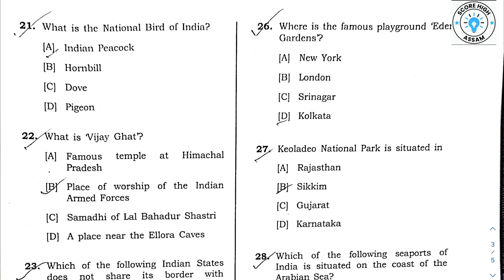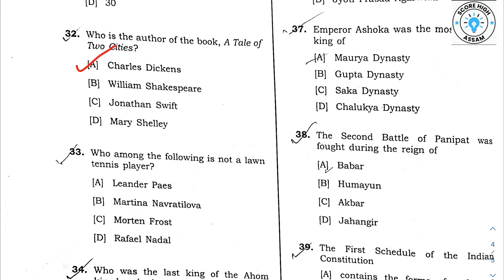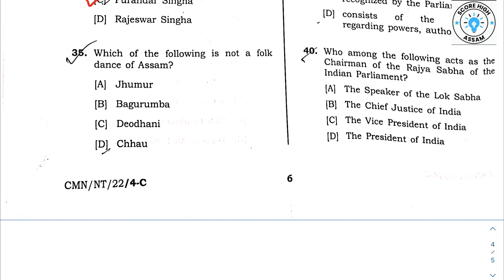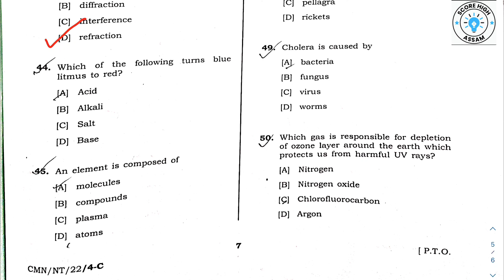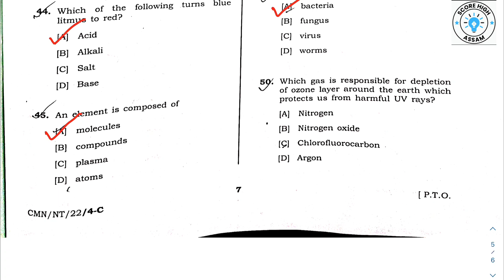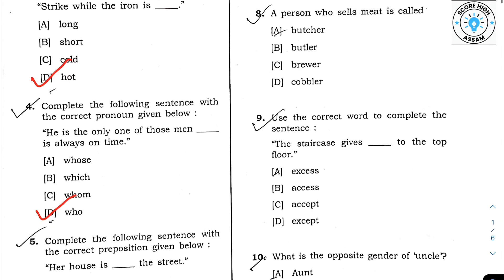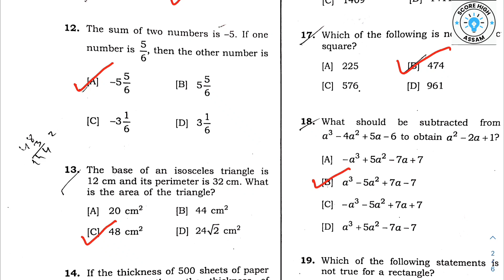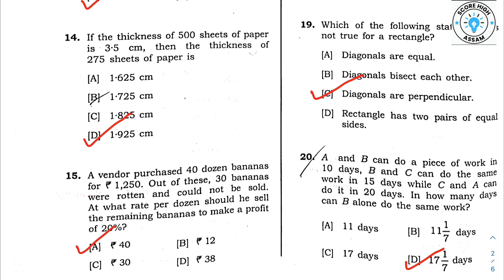Solved Paper DHS Feb 12 2023 Assam Competitive Exam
Complete solution of DHS exam held on 12/2/23